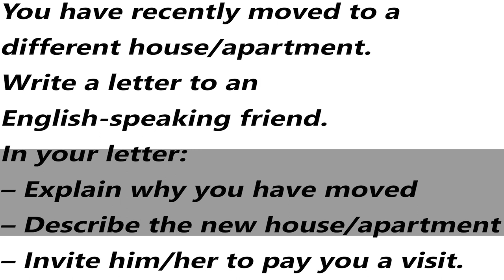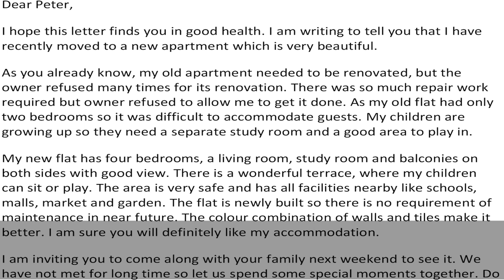IELTS General Training Task 1 Letter - Sample Answer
You have recently moved to a different house/apartment. Write a letter to an English-speaking friend. In your letter:
– Explain why you have moved
– Describe the new house/apartment
– Invite him/her to pay you a visit.